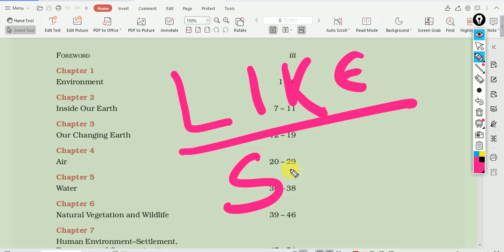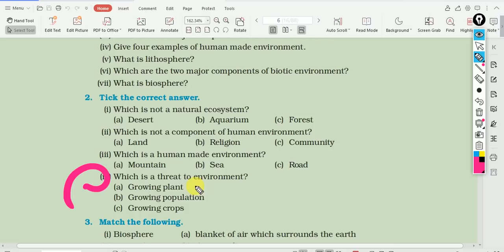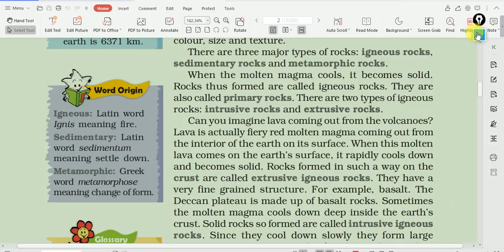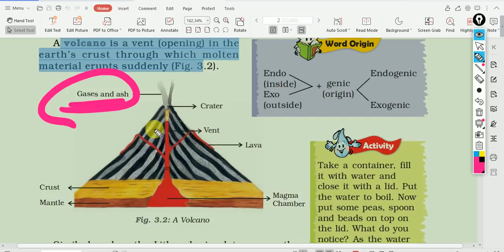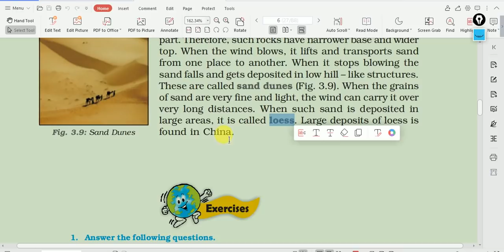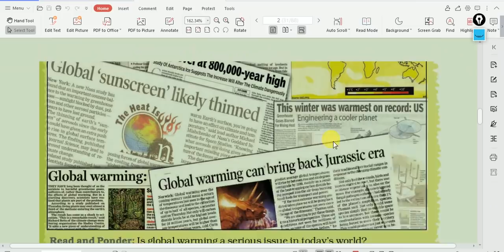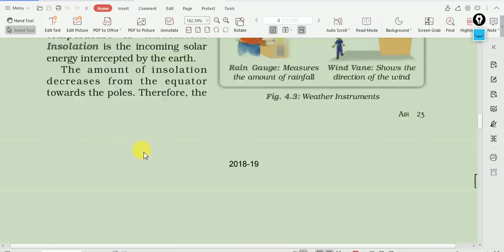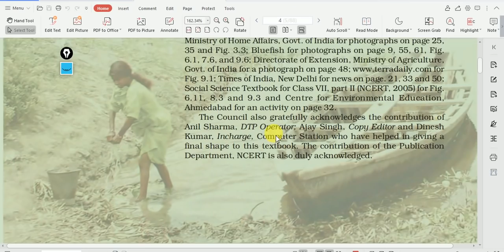😎OTET,CT,BEd Exam 2021..Geography Special NCERT NOTES Part 01..By Laxmidhar Sir